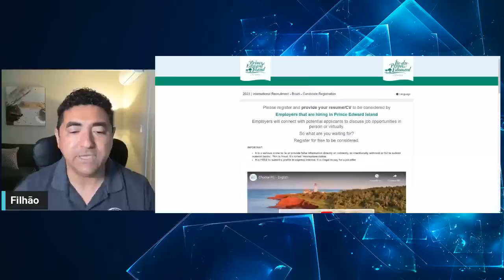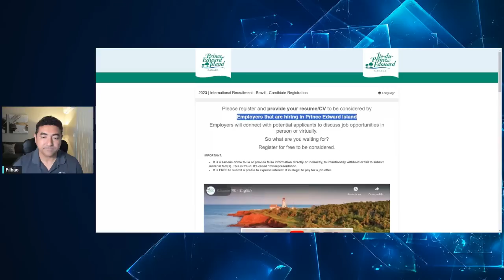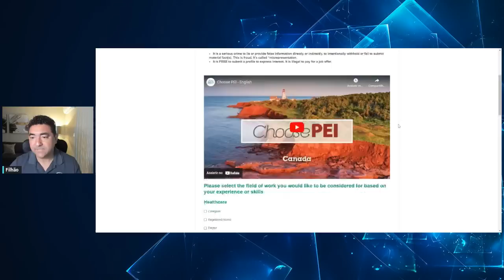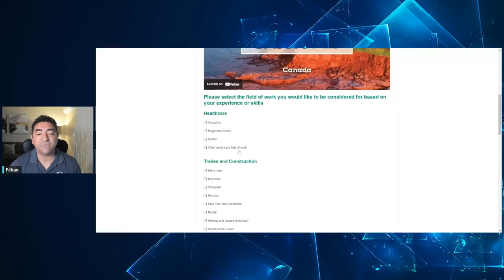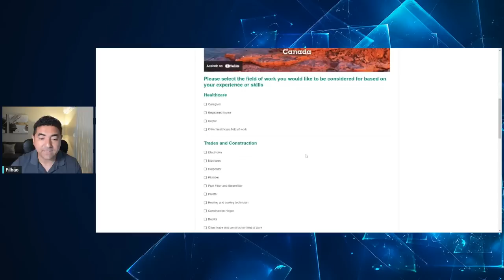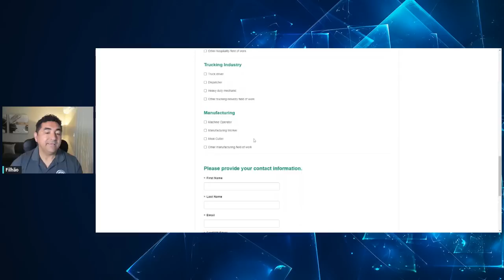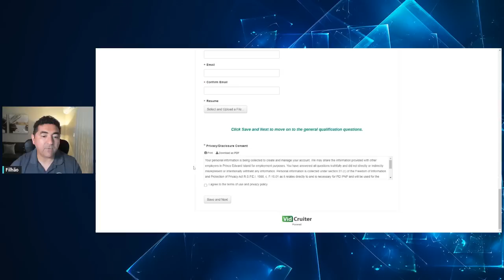ATENÇÃO - MAIS UMA PROVINCIA CANADENSE ESTA RECRUTANDO BRASILEIROS | MISSÃO JOB OFFER